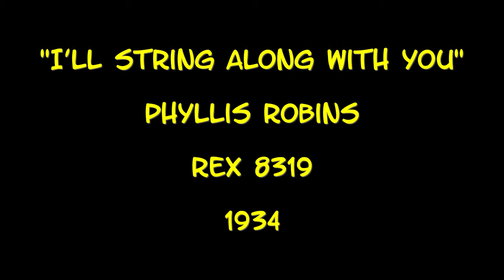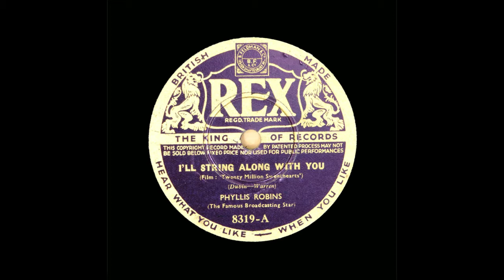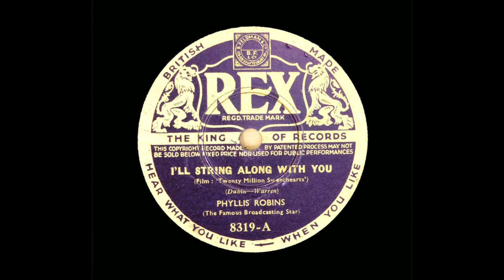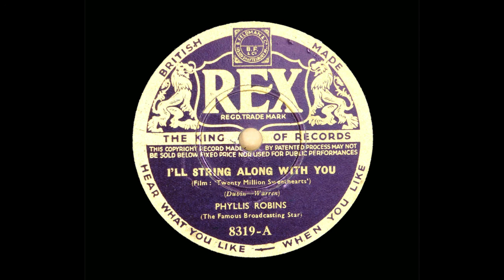Phyllis Robins - I'll string along with you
Sheffield born Phyllis Robins sang with several of the British Dance Bands, including Henry Hall, before going solo in 1933. This song is a Dubin - Warren composition featured in the film Twenty Million Sweethearts.

Digital transfer from an original 78 rpm record in my collection.